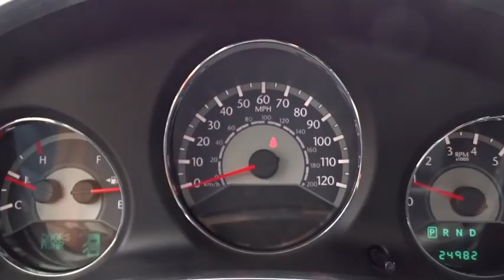2014 Chrysler 200 Tyler, Longview, Lufkin, Nacogdoches, Shreveport, TX T2044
2014Chrysler200

Patterson Volkswagen
3800 Chandler Hwy